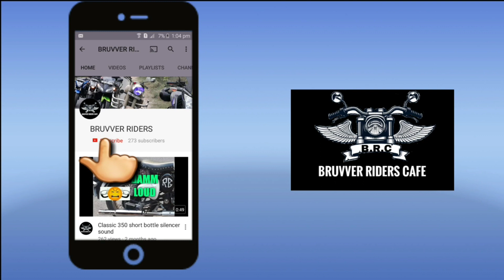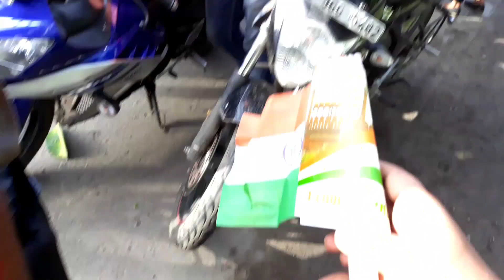Independence day ride // 2018 // superbikes//bruvver riders// Celebration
Hello friends happy independence day to all..
Hi friends, this is Ali and thank you for taking out time to watch my video .
And you can also follow me in